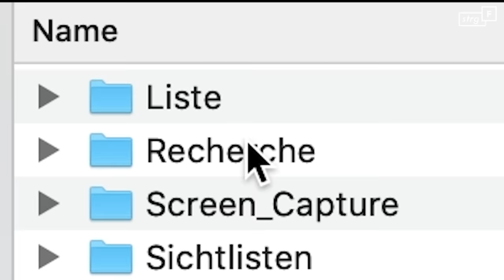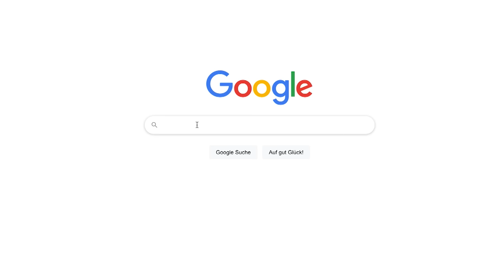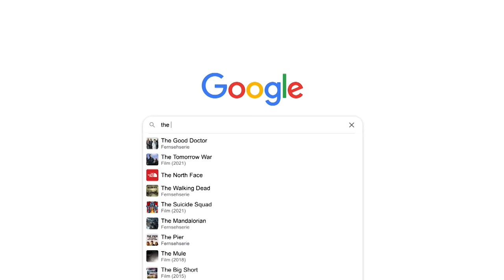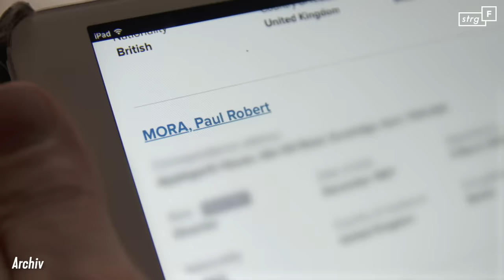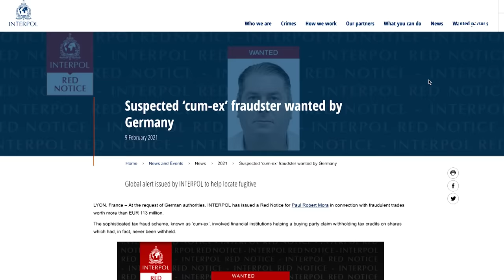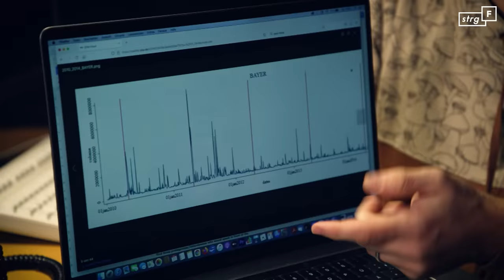Steuerraub mit Cum-Ex & Co: So klauten sie uns Milliarden | STRG_F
Sanjay Shah hatte mal drei Ferraris – aber nur fürs Wochenende. Zur Arbeit fuhr er mit einer Mercedes G-Klasse. Bis heute sein Lieblingsauto, wie er sagt. Und in der Marina von Dubai wartete zu jeder Tages- und Nachtzeit seine Yacht mitsamt Crew wenn er mal ein bisschen Zeit totschlagen musste – oder sich ausruhen von seinem harten Job. Shah hat Cum-Ex-Geschäfte gemacht. Dabei soll europäischen Steuerzahler:innen ein Schaden von rund 1,4 Milliarden Euro entstanden sein.

Seit Jahren recherchieren Manuel, Oliver, Christian und andere Kolleg:innen zu dem großen Steuerraub mit Cum-Ex, Cum-Cum und anderen Geschäften. Berichtet haben sie u.a. bei Panorama (ARD) in der ZEIT und auch bei uns.

Mittlerweile wehrt sich auch der Rechtsstaat erfolgreich gegen mutmaßliche Cum-Ex-Steuerräuber:innen und versucht, das Geld zurückzuholen. Einige von ihnen sind schon verurteilt. Man könnte also meinen, ihre Deals sind vorbei. Doch neue Recherchen zeichnen ein anderes Bild. Wir haben über Monate gemeinsam mit CORRECTIV und 15 internationalen Medienpartnern recherchiert und können zeigen, wie der Raub weiter geht – und welches Ausmaß der Schaden weltweit hat: über 150 Milliarden.

Hier die lange Version der Interviews mit Sanjay Shah und der Staatsanwältin Anne Brorhilker:

Ein Film von: Lutz Ackermann, Lea Busch, Manuel Daubenberger, Armin Ghassim, Felix Meschede, Oliver Schröm
Kamera: Felix Meschede
Schnitt: Jan Faltermann, Louisa Reimers, Alica Wisotzky,
Grafik und Animation: Felix Schwabe
Mischung: Nick Würpel

Wir gehören auch zu funk! Schaut da mal rein